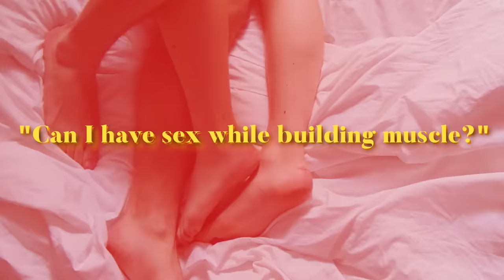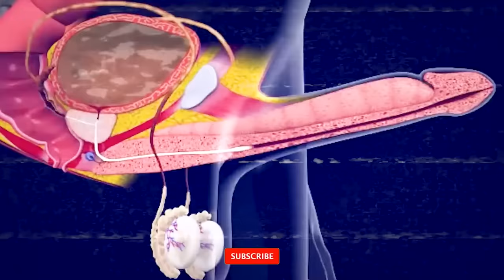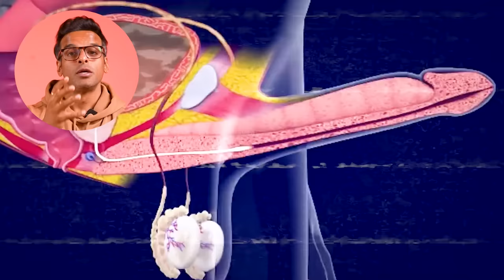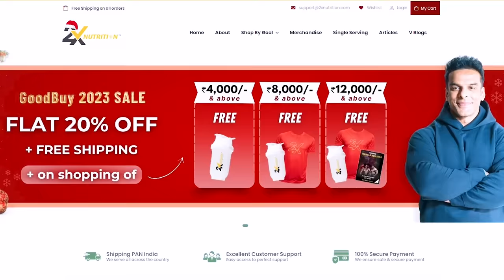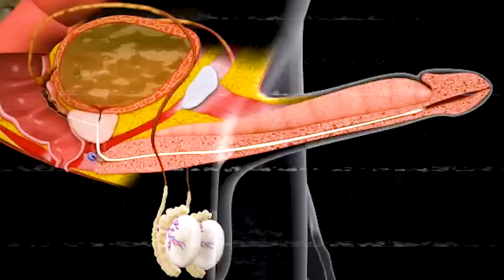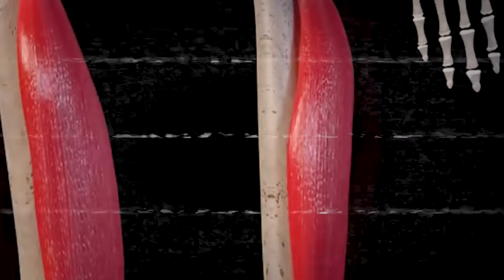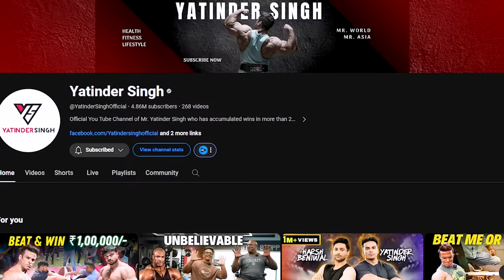SEX During Muscle Building | YES or NO? | Yatinder Singh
Is it ok to have sex during muscle building? YES or NO? This is probably one of the most asked question. However, people are not very open to talk about this topic and hence most of the things remain unanswered and lot of myths have been around. In this video I have covered the topic about Sex & Muscle Growth in detail and have tried to explain it scientifically.